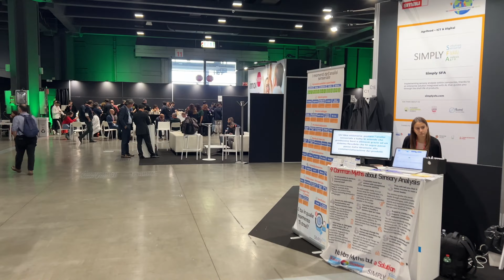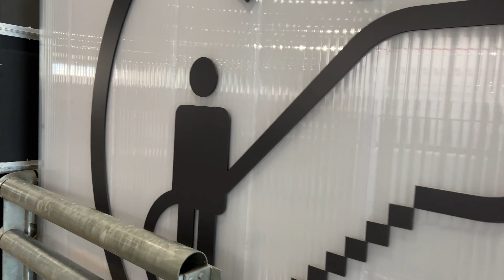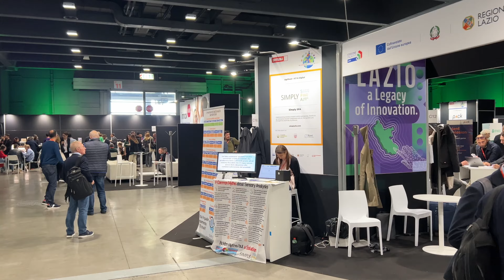Da SMAU 2024